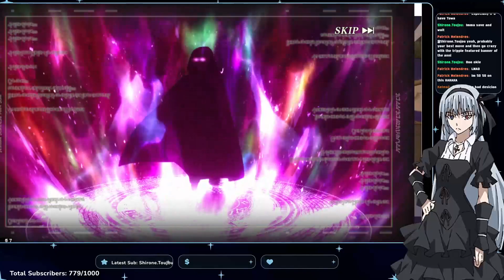2ND ANNI IS RIGHT AROUND THE CORNER, SO DON'T SUMMON!| Slime: Isekai Memories